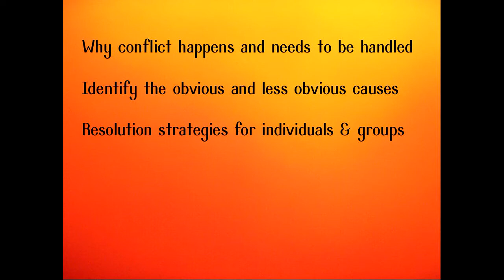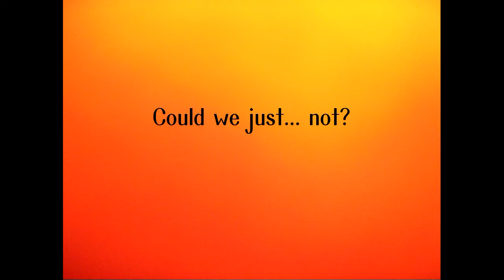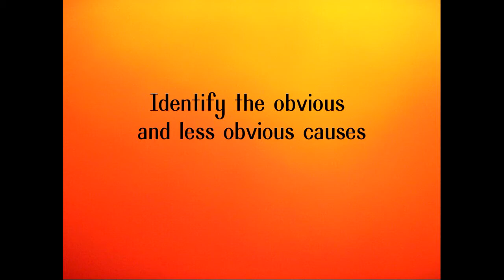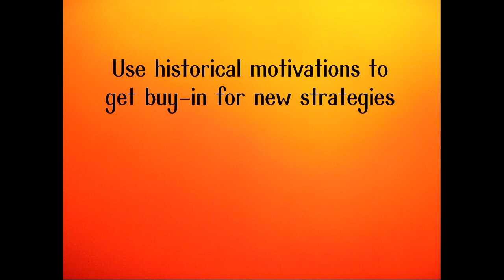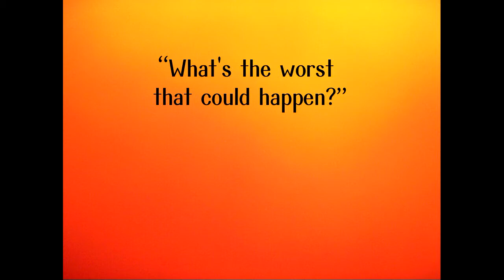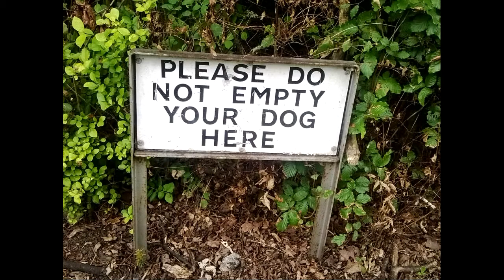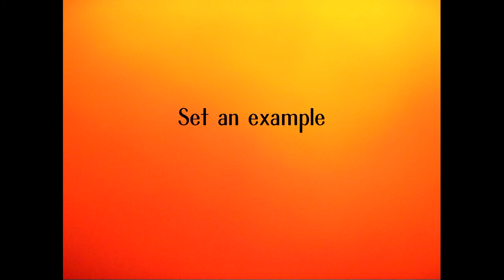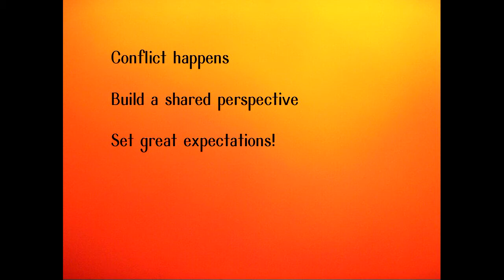Handle Conflict, Like a Boss!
Deb Nicholson
Conflict sucks! The FOSS community is full of passionate people with many, many differing ideas on how to achieve our shared goals. Disagreements seem inevitable, but what if they could be handled rationally, in a way that left everyone feeling at least OK about the outcome? It's possible. You can learn to cut to the heart of the disagreement, mediate and move forward.

Many of us avoid dealing with tricky situations or let conflict avoidance keep us from accomplishing amazing things together. Conflict can be handled -- without flamethrowers -- and the process will often make your community stronger. It just takes time, a slightly relaxed ego and a willingness to see the best outcome for the most people. This talk covers when to handle conflict, strategies for both one-on-one situations and group situations and tips on how to scale your conflict resolution skills, like a boss.